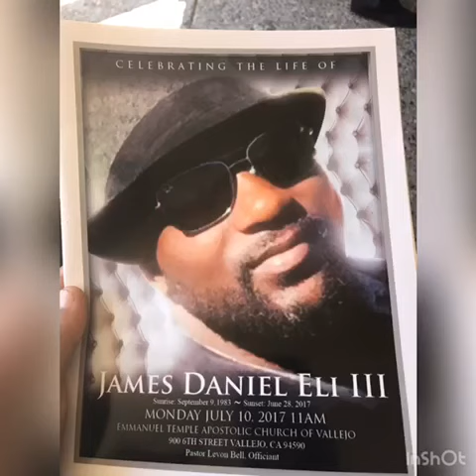TTG Oowie - Wake Up Call [BayAreaCompass]